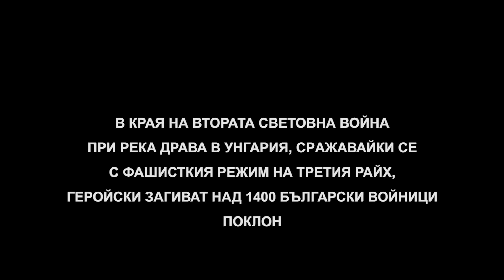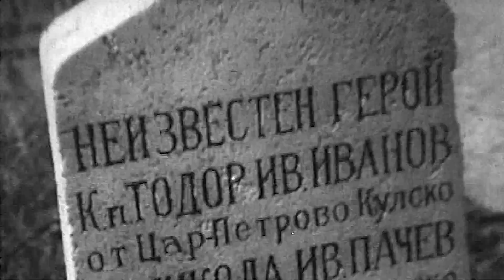Руслан Мъйнов & Виво Монтана - Драва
Текст, музика и аранжимент: Руслан Мъйнов
С участието на: етноджаз формация "Виво Монтана"
Китара: Теодор Грозданов

ДРАВА

Тогова при Драва, ги мачкахме здраво,

в унгарската лепкава кал.

Реката ще помни, как български воин,

победоносно вървял.

Ще помни как майка, момчето си чака,

смирено в тъжните дни.

Как майката моли, О Боже всевластни,

сина ми от Драва върни.

За българска слава, момчето и дава,

живота си, без да тъжи.

Герой той остава, за българска слава,

по-жив от живота дори.

Пр.

Той стискал зъби, но вървял,

от болка стенел, но вървял.

Защото знаел, че Отечеството чака,

във студ и пек не се предал.

В душата страх преодолял,

за да прегърне пак и майка и любима.

Момичето младо, за миг ще порасне,

от днес то остава само.

От всичките тайно, дарила го с ласки,

от фронта ще чака писмо.

Той няма да знае, че в нея оставил,

частица от своя живот.

И тази частица, баща си ще слави,

с геройства за български род.

При мътната Драва, войникът остава,

живот за родина дарил.

И с този подарък, надежда дарява,

на всички ни, да продължим.

Пр.

Пр.

Да, той загина, но геройски и в атака.